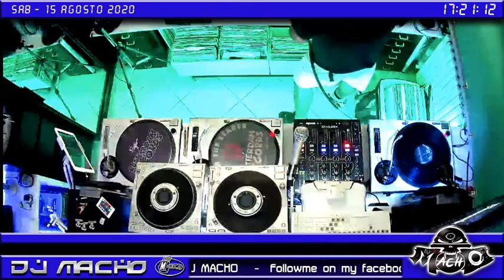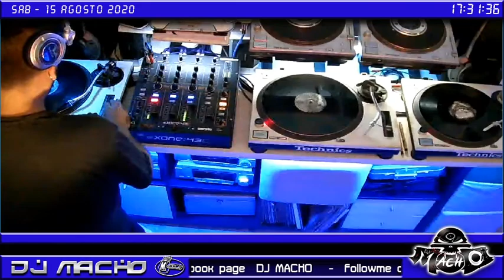Dj Macho 8/2020_main 2008/2010_vinyl dj set